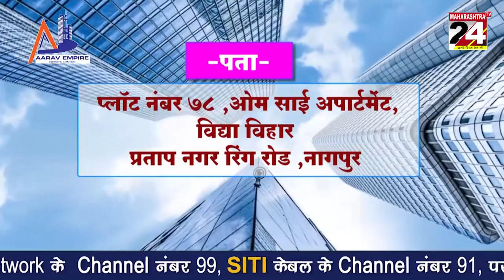BOLLYWOOD NEWS || 16 JULY 2022